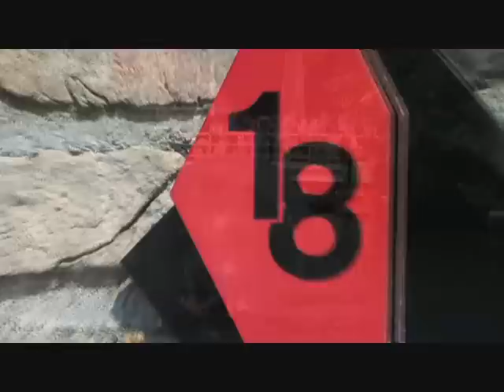Heeg 2 juni 2011 Heechspanning met World on Water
Op hemelvaartsdag was het weer zo ver het spectaculaire festival Heech Spanning in het Friese Heeg. Ook nu weer met lopen over water  met de MeerParels van World on Water. Fantastisch weer, fantastische sfeer, fantastische beelden. Kijk en geniet!